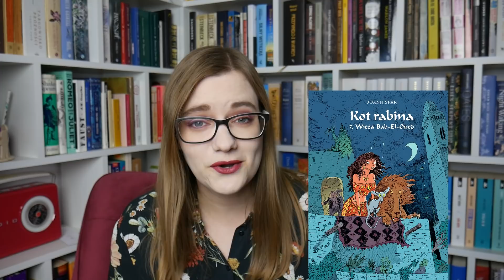Najlepsze i najgorsze książki, które przeczytałam w 2019 roku.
Wszystkie przeczytane przeze mnie w 2019 roku książki:

STYCZEŃ

1. D. Grann "Czas krwawego księżyca"
2. A. Kańtoch "Diabeł na wieży"

LUTY

3. I. Hermes Gowar "Syrena i Pani Hancock"
4. W. Eisner "Umowa z Bogiem"

MARZEC

5. J. Steinbeck "Grona gniewu"
6. H. McCoy "Czyż nie dobija się koni?"
7. A. Fredro "Zemsta"
8. M. Szczygieł "Kaprysik" audio
9. A. Kamińska "Wanda"
10. M. Herzog "Annapurna" audio
11. J. Małecki "Rdza" audio cz.
11. N. Shusterman "Kosiarze" audio
12. A. Wajrak "Lolek" audio
13. R. Galbraith "Zabójcza biel"

KWIECIEŃ

14. A. de la Barre de Nanteuil, L. Burfitt "Mademoiselle Oiseau w Argentynii"
15. A. Sapkowski "Czas pogardy"
16. A. Sapkowski "Chrzest ognia"
17. S. Sapkowski "Wieża jaskółki"
18. J. Ambroziewicz "Zaraza"

MAJ

19. H. P. Lovecraft "Zew Cthulhu"
20. A. Christie "Morderstwo w Orient Expressie"
20. M. Musierowicz "Noelka"
21. I. Greenberg "Encyklopedia wczesnej ziemi"
22. E. Hemingway "Stary człowiek i morze"
23. M. Kołodziejczyk, M. Podolec "Morze po kolana"

CZERWIEC

24. K. Hamsun "Pan"
25. K. Hamsun "Wiktoria"
26. K. Hamsun "Marzyciele"
27. J. K. Rowling "Harry Potter i czara ognia" audio
28. L. Halliday "Asymetria"
29. S. Murata "Dziewczyna z konbini"
30. L. King "Euforia"

LIPIEC

31. E. Strout "Bracia Burgess"
32. Harda Horda

SIERPIEŃ

33. A. Sapkowski "Pani jeziora"
34. W. Szekspir "Jak wam się podoba" ebook
35. A. Kańtoch "Wiara" ebook
36. J. K. Rowling "Harry Potter i zakon feniksa" audio

WRZESIEŃ

37. J. Sfar "Kot rabina 6. Nie będziesz miał bogów cudzych przede mną"
38. J. Sfar "Kot rabina 7. Wieża Bab-El-oued"
39. A. Parry "I sprawisz, że wrócę do prochu"
40. J. K. Rowling "Harry Potter i książę półkrwi" audio
41. M. Mignola, W. Johnson-Cadwell "Pan Higgins wraca do domu"
42. F. E. Hicks "Przygody Superhero Girl"
43. D. Clowes "Patience"

PAŹDZIERNIK

44. A. Kamiński "Kamienie na szaniec"
45. J. K. Rowling "Harry Potter i insygnia śmierci" audio
46. S. King "To"
47. W. M. Thackeray "Pierścień i róża"
48. S. Nunez "Przyjaciel"
49. W. Collins "Armadale"
50. B. Stoker "Dracula"

LISTOPAD

51. E. Strout "Olive powraca"
52. A. Wajrak "Wilki" audio
53. M. Rusinek "Pypcie na języku" audio
54. W. Tochman "Pianie kogutów, płacz psów" audio
55. O. Gitkiewicz "Nie zdążę"
56. G. Delisle "Zakładnik"
57. T. Mafi "A very large expanse of sea" audio
58. R. Dahl "Esio Trot" audio
59. N. Gaiman "Fortuntely the milk" audio
60. R. Dahl "The magic finger" audio
61. L. Berge "Dobry wilk. Tragedia w szwedzkim zoo"
62. S. Kean "Dziwne przypadki ludzkiego mózgu"

GRUDZIEŃ

63. M. Lunde "Śnieżna siostra"
64. R. Dahl "Matilda" audio
65. J. Małecki "Nikt nie idzie" audio
66. M. Axelsson "Pępowina"
67. L. M. Alccott "Małe kobietki" t. 1
68. A. C. Doyle "Dolina strachu" audio

O wszystkich pozycjach odpowiedziałam Wam w podsumowaniach miesiąca i osobnych recenzjach✌️